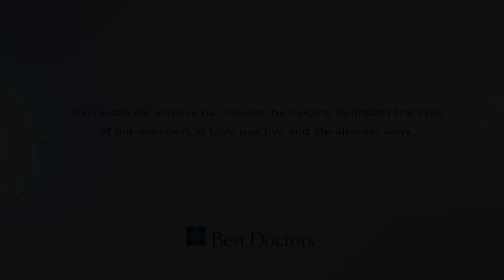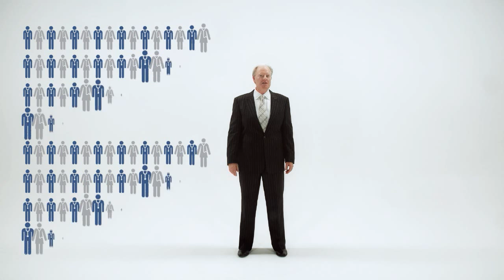Best Doctors Onboarding Video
Best Doctors helps you make medical decisions with confidence. We provide access to the best medical minds in the world so you can be sure you have the right diagnosis and treatment plan. We also help you find specialists and get expert answers to medical questions. It’s a valuable health benefit that companies offer to their employees at no cost and that health plans include in their policies.